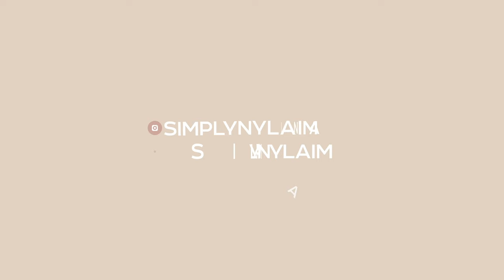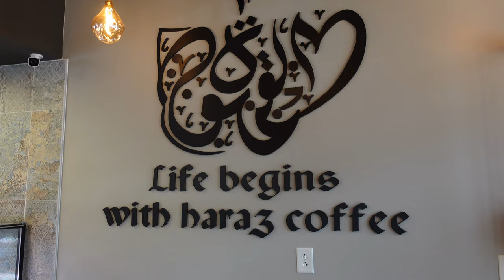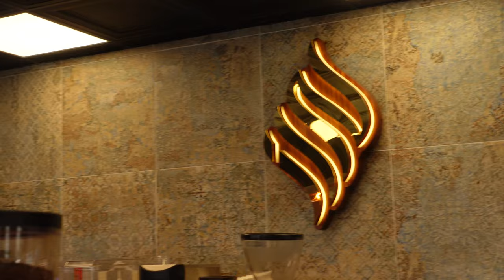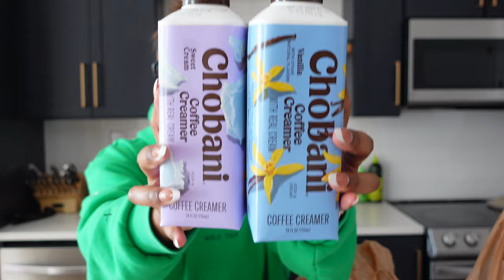WEEKLY VLOG: Coffee Date, Content BTS, New Korean Skincare, PR Unboxing, Ranting | Nyla Imani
Hey y'all! Welcome back to another vlog! This week, I went to a new coffee shop with my friend Krystal, set up for my Galentine's Day event for my friends (watch the previous vlog for the full BTS), celebrated my mom's 72nd birthday, filmed content for YouTube, tried a new Korean skincare product, unboxed PR from Ceremonia, and I ranted to y'all a little bit about not feeling like celebrating my upcoming birthday. I hope you enjoy the video!

*Links*
*Makeup*
*Skincare*
Haruharu Deep Cleansing Oil

*Timestamps*
0:00 intro
0:27 thurs | new coffee shop (Haraz Coffee House), BTS of prepping for Galentine's
3:50 my friends take over my vlog lol
9:51 fri | recap of thurs, plans for the weekend
14:04 sat | grwm + birthday montage for my mom's birthday
15:06 mon | content BTS
17:06 plans for the rest of the day, I spilled coffee on my carpet :(
20:56 Ceremonia PR package unboxing
21:55 trying out a new Korean cleansing oil + update on Rhode products
29:56 wed | spend the morning with me
32:07 happy valentine's day + update on my rug
35:47 rant about my upcoming 29th birthday
43:36 sat | I got hibachi for dinner
44:42 outro